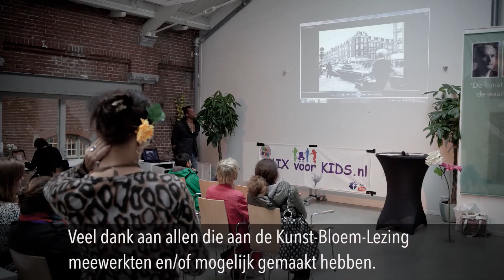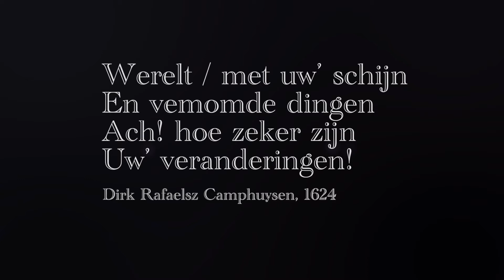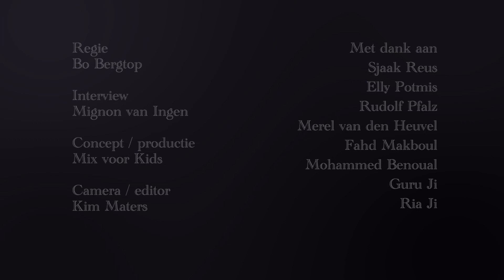Kunst Bloem Lezing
Multimediale storytelling over het thema verandering, met oude en jonge buurtbewoners van Amsterdam Oud West. Gemaakt in het kader van Artflow West. Met een live uitvoering tijdens dit festival op 18 oktober 2015 op het Entresol van Belcampo in de Hallen.